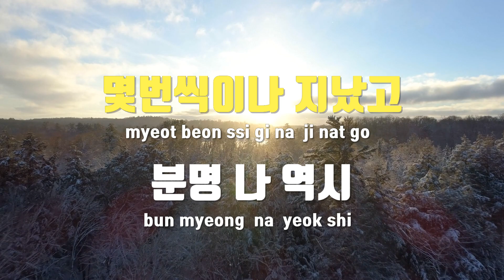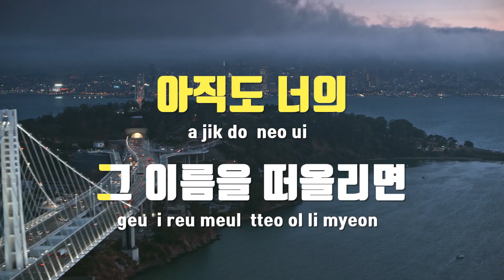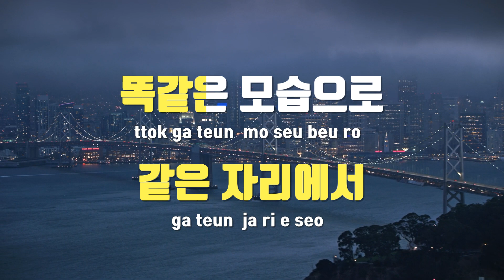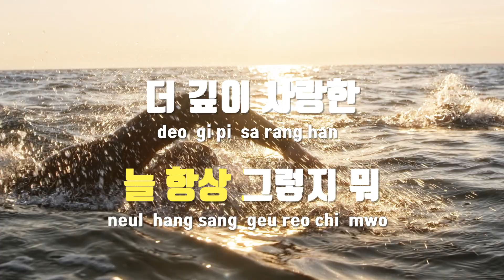[TJ노래방] Time Lapse - 태연(TAEYEON) / TJ Karaoke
Time Lapse  --  태연